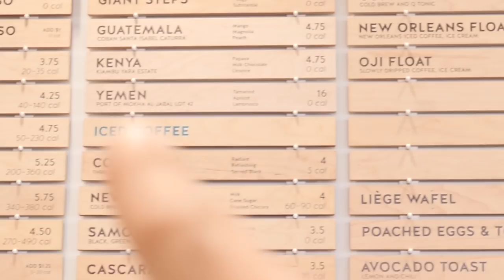In defense of $16 Coffee.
Colin and Samir try Blue Bottle's $16 dollar coffee. They see if it's actually worth the money and tell you why this Yemeni coffee is so expensive.